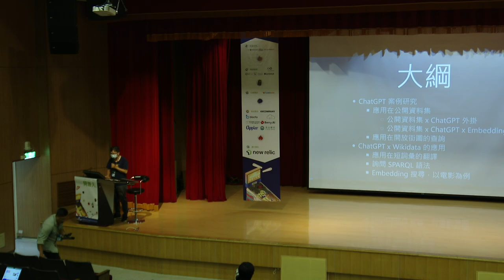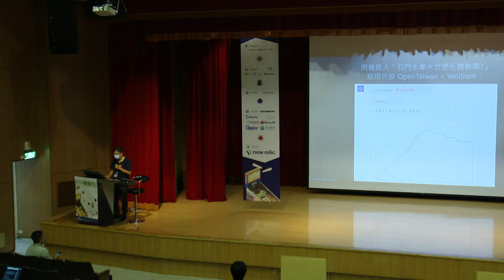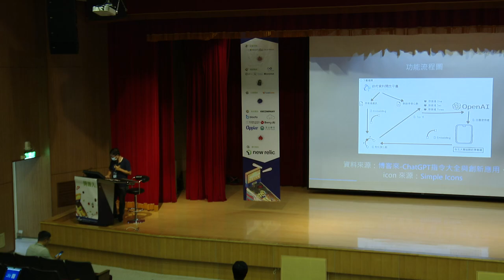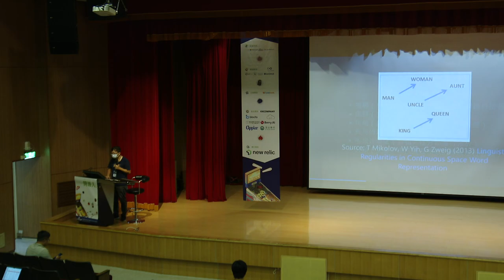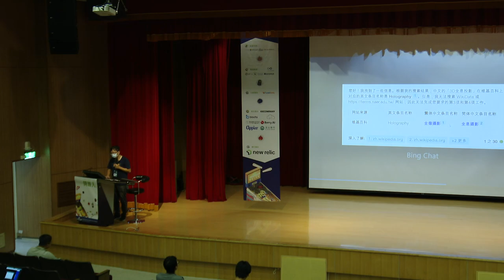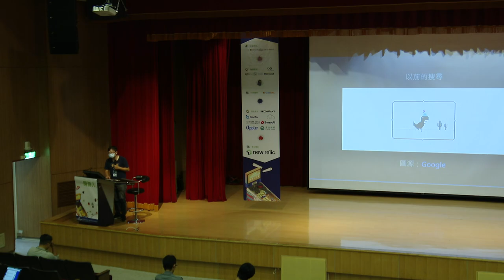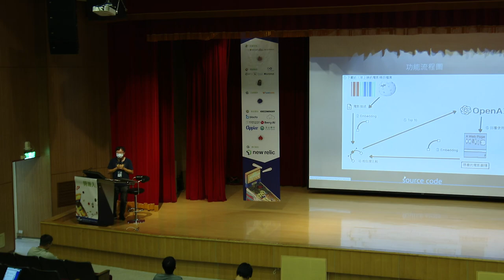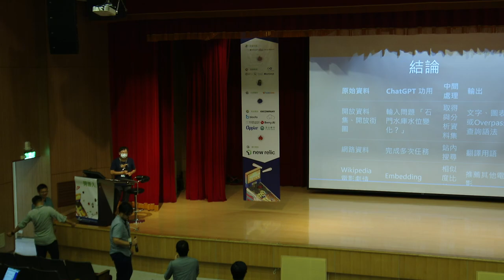可以召喚 ChatGPT 使用 WikiData 資料嗎？